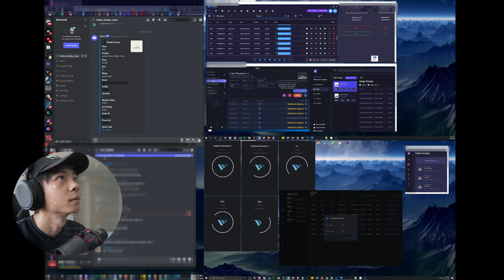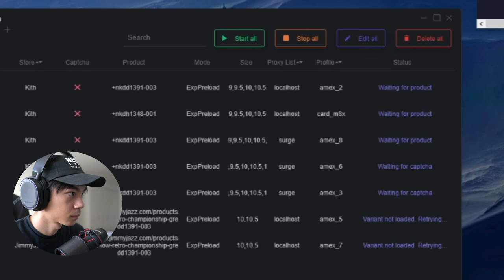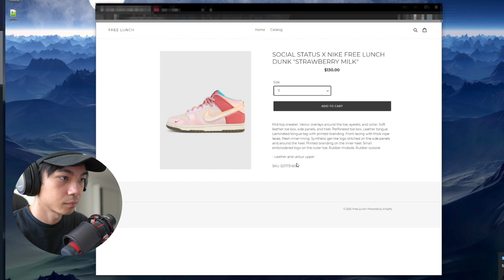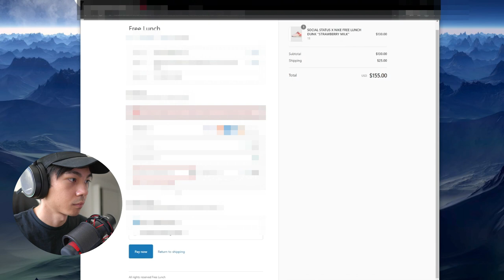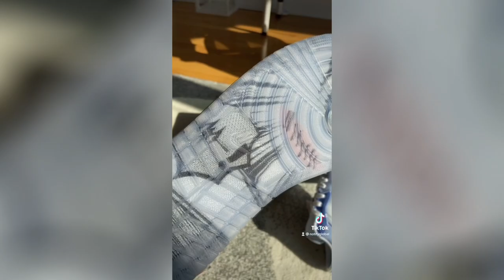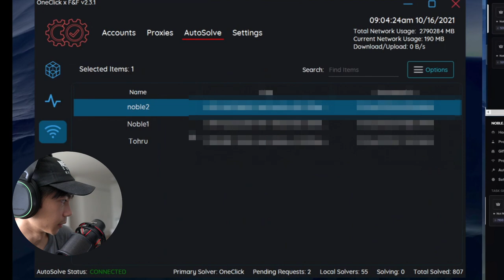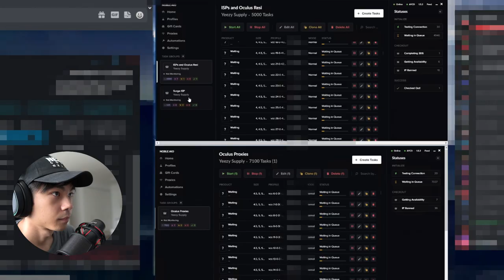Copping Georgetown Dunk Low & Patta Air Max 1 Monarch Patta Live Cop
Sneakers have been pretty slow for the past few weeks, but we got a few minor releases that we went for recently. Lets see how it goes! Some of the bots I used: Wrath AIO, Kodai AIO, Kage, Tohru AIO, and more.

BOTTERBOYNOVA

Prosper x Botter Boy Nova LE Merch
T-Shirts

Hoodies

Vanished io Gmails
Tiwtter: @vanishedio

DURING SIGNUP!

SETUP
►Camera Setup